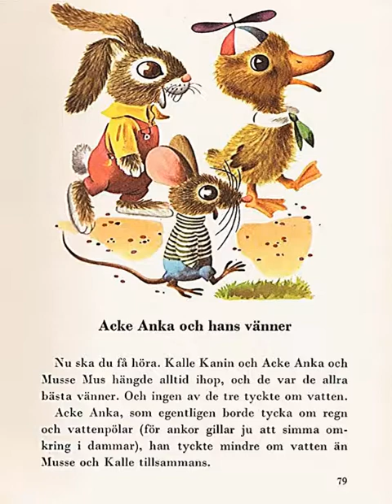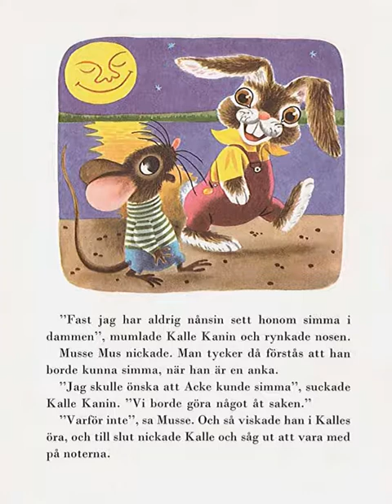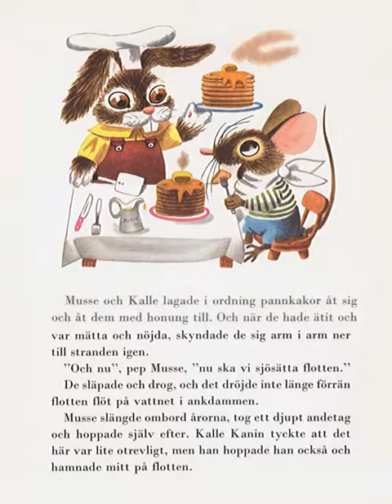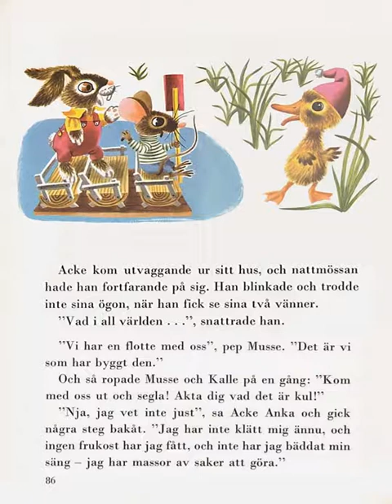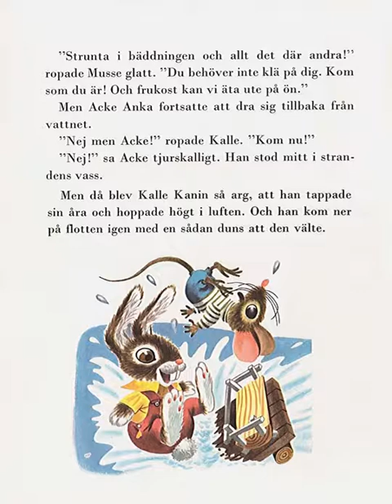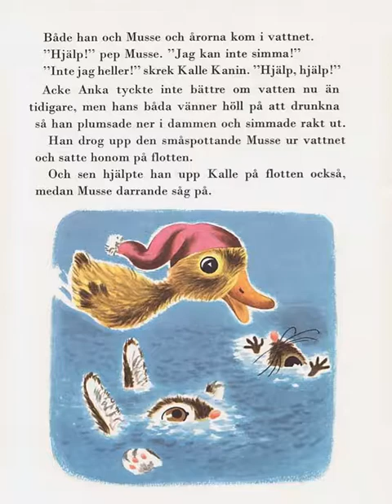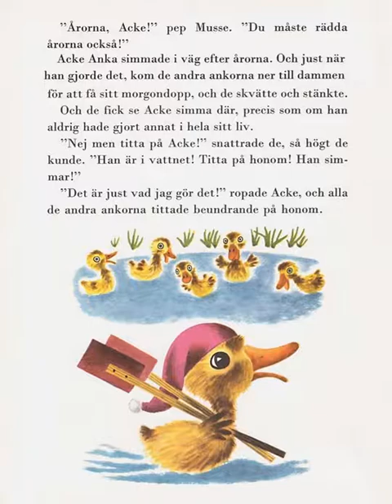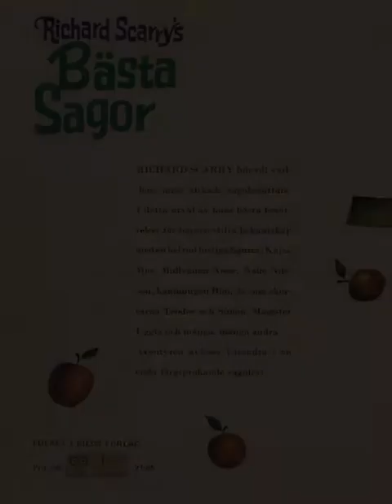Sagan Acke och hans vänner ur Richard Scarrys Bästa Sagor .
Acke och hans vänner ur Richard Scarry's Bästa Sagor. Intalad saga med bilder och ljudeffekter.